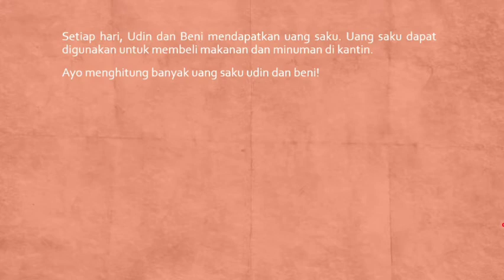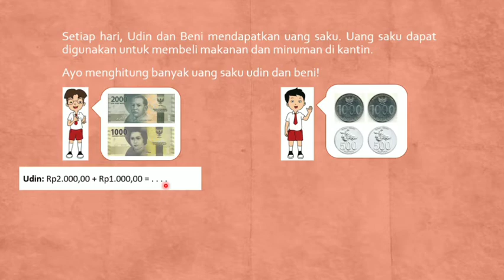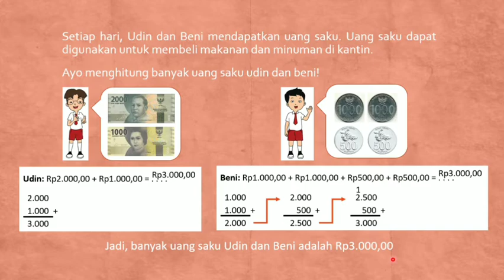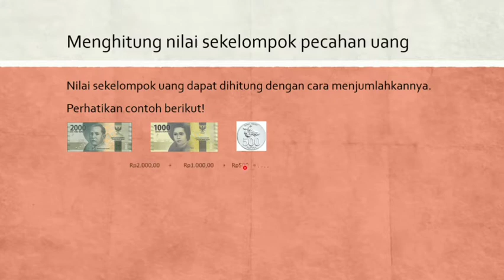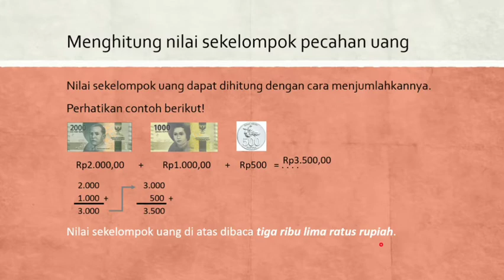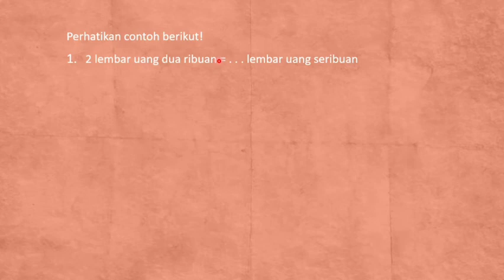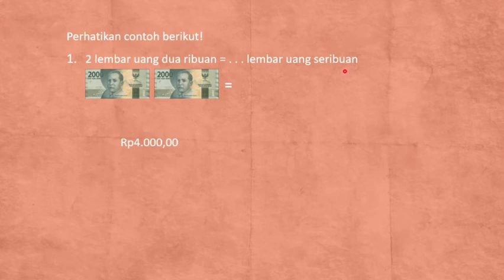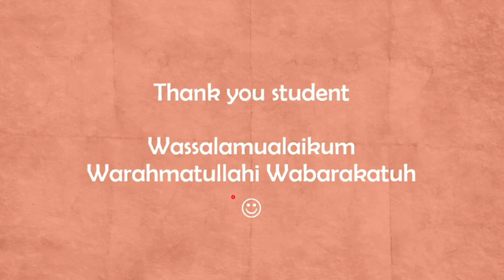Kesetaraan Nilai Uang